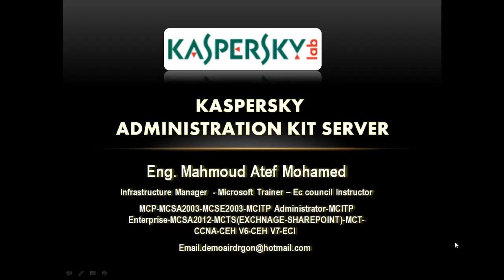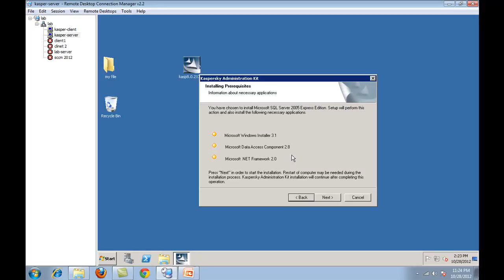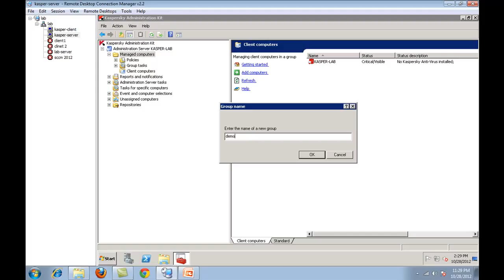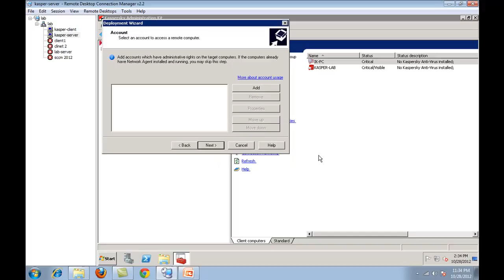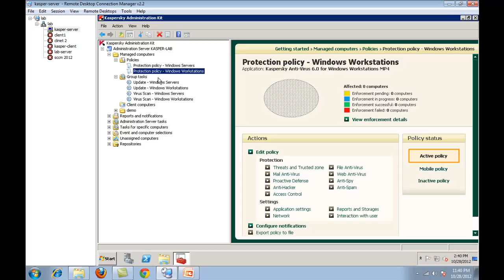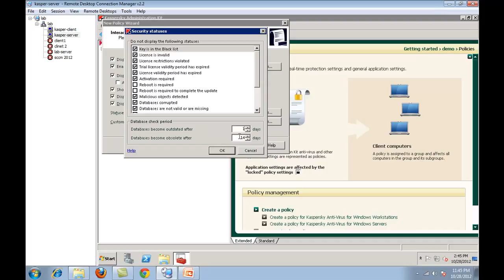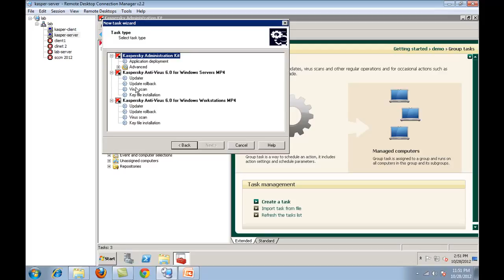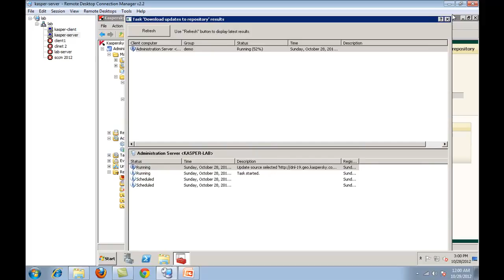kaspersky Administration kit Server Arabic 2015